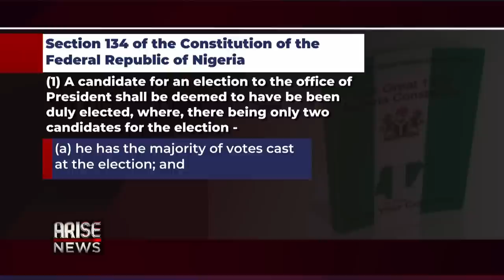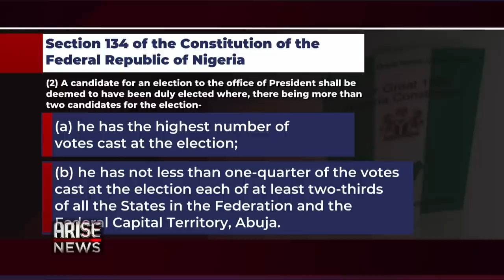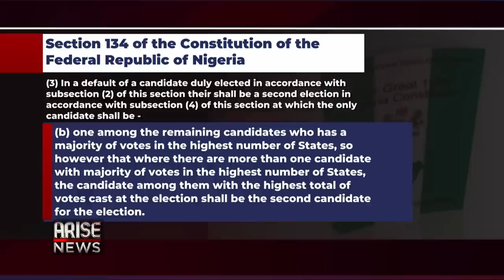NigeriaDecides2023: This is the worst election INEC has conducted since 1999 - Odi | Adegoke |Fusika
Co-Converner Situation Room, Mma Odi, accuses INEC of deliberately disenfranchising sections of the Nigerian populace and exhibiting ineptitude by not electronically transmitting results to the IREV.